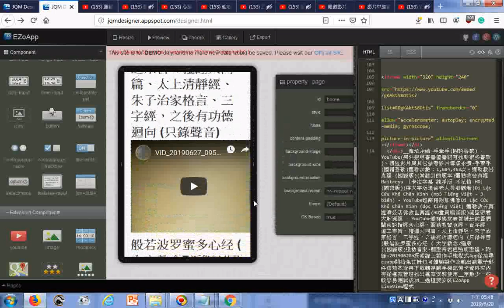20190628App道歌、善歌、讀經影片與其它參考影片 手機程式線上製作設計的版面參考聖訓提到白陽弟子讀經的順序 辛苦之後發現自 201911 起停止新用戶註冊申請